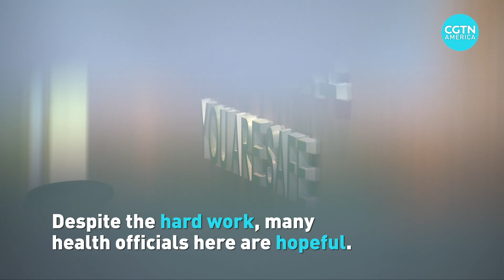This Chinese province has the second-highest number of coronavirus patients, and here's why.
The coastal city of Wenzhou is working hard to stop the further spread of this deadly virus.